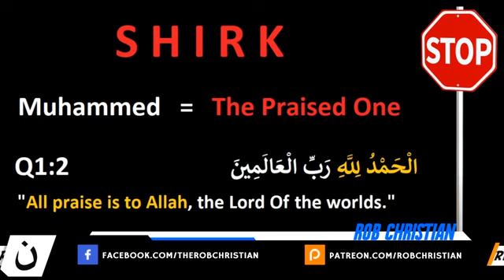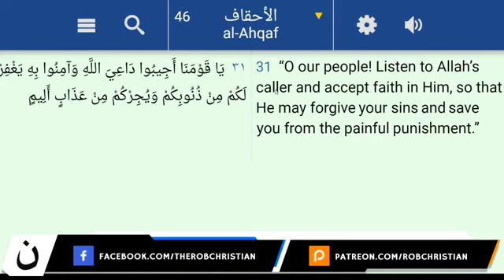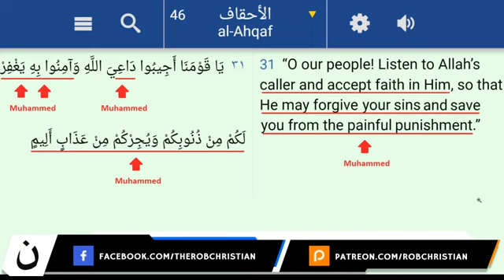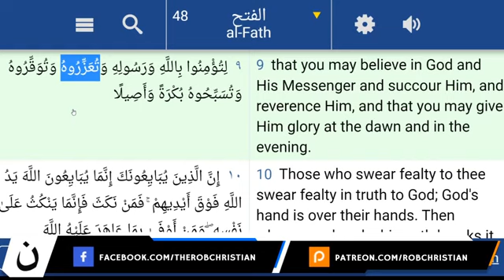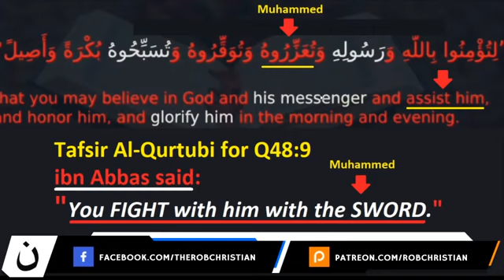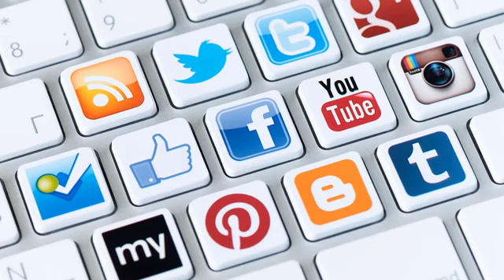In Quran 48:9 and 46:31 Al-Lah asks Muslims to praise Muhammad? That's SHIRK! | By Rob Christian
Sahih al-Bukhari 402: Islam is made by Umar:
1 Kaaba Place,
2 Veiling the Women,
3 Giving Muhammad better wifes.